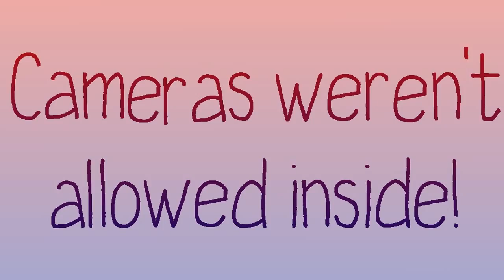Our Trip to the Dallas Museum of Art - Class of 3000 - Crayon Song